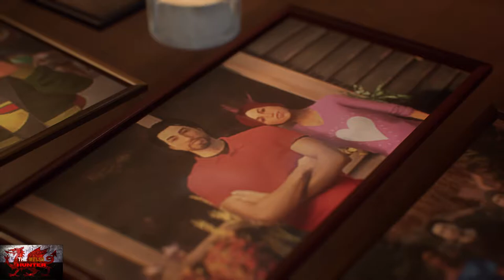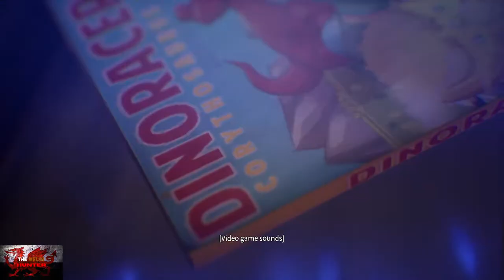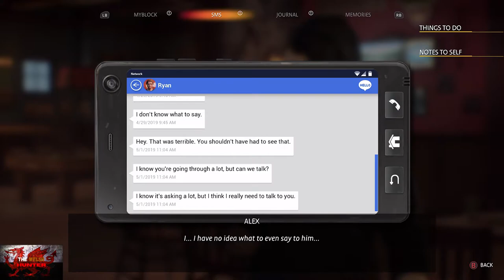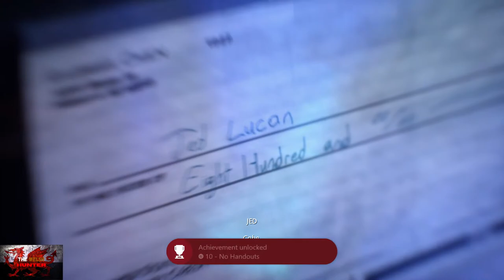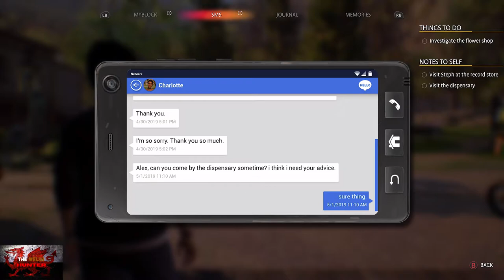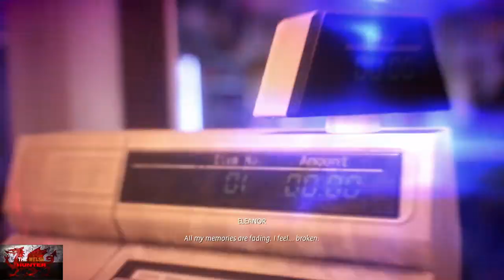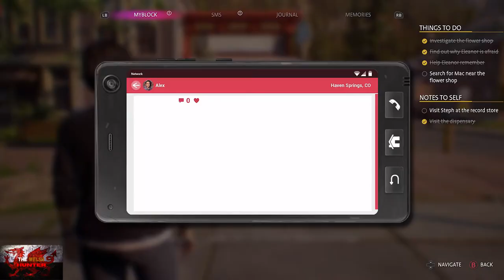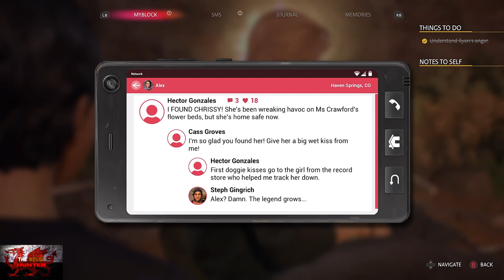Life Is Strange: True Colors (Chapter 2) - 100% Achievement Guide, Walkthrough & ALL Collectibles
Welcome to Chapter 2 of 5 for Life Is Strange: True Colors.
This time around we see everyone still trying to come to terms with a certain action happening which involved a boulder, a cliff, and no magic mushrooms.

We will also be grabbing 2 missable achievements as well as another 5 collectible memories.
Timestamps will be in the comment box below!

TimG84
Khost
TschanSchpange1
TonySki

Big Love!